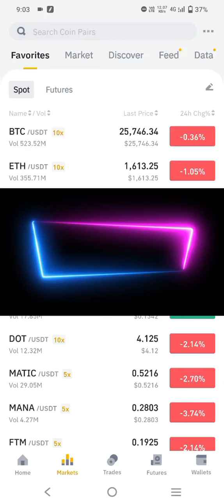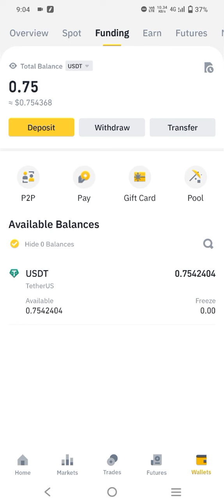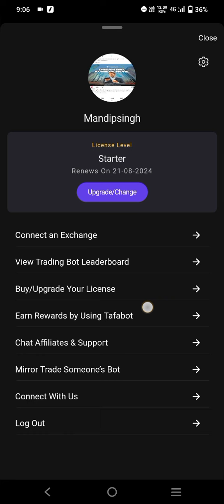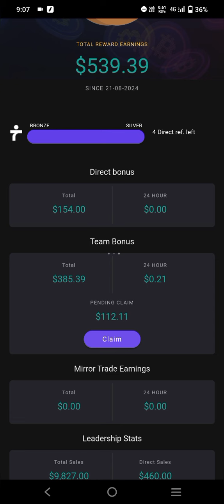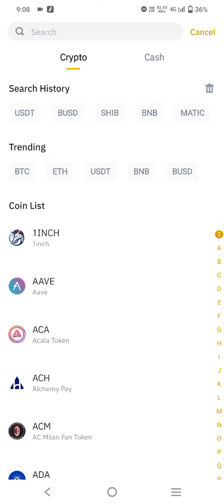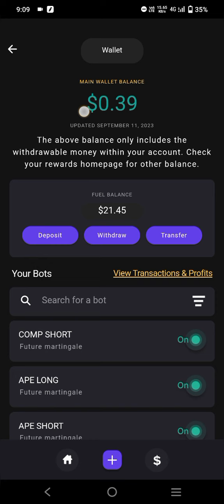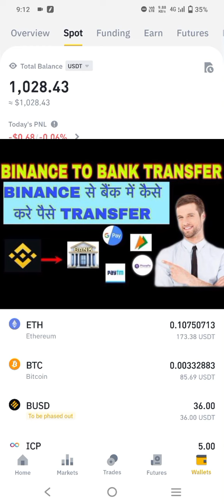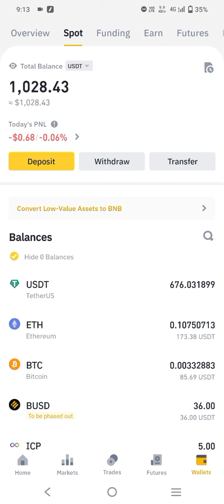TAFABOT LIVE WITHDRAW PROCESS || 💲💯TAFABOT से Binance में पैसा कैसे ले? || Binance Future Trading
Binance
Binance TRADING
Binance future trading
Binance bot
Binance trading tutorial
Tafabot
Tafabot TRADING
Tafabot plan
Tafabot Registration
Tafabot Activate account
how to start trading in binance
how to start trading in TAFABOT
Top crypto exchanges
Future Trading
Tafabot Withdraw
Tafabot Live Withdrawal
Tafabot Live Withdraw
binance signals
Future trading signals
tafabot real and fake
tafabot legit
tafabot scam
binance Deposit
binance withdrawal
binance AUTOTRADING
binance bot trading
binance reverse strategy
reversal strategy trading